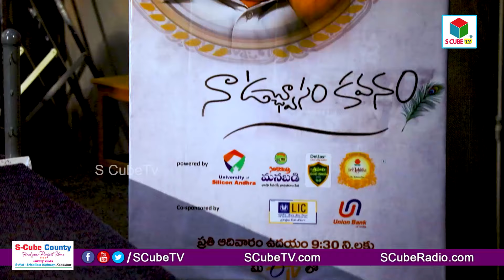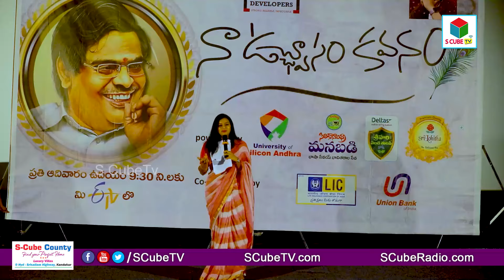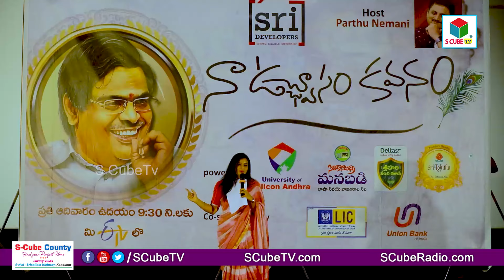Naa Uchvasam Kavanam Event | sirivennela seetharama sastry | S Cube TV